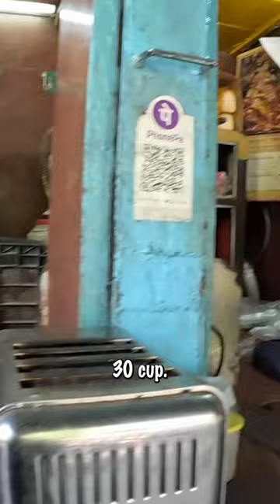Trying Southern Indian Chai for a Chai-nge 🇮🇳